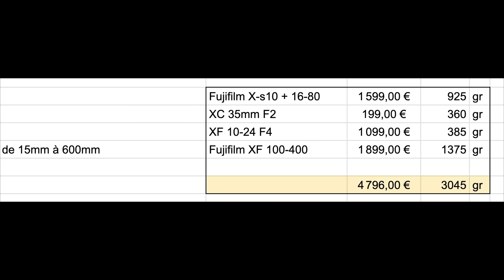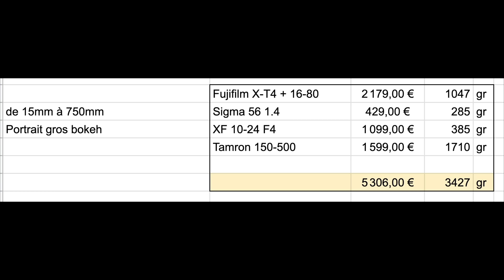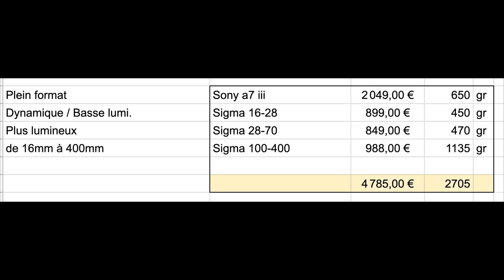Quel Appareil Photo Acheter en 2023?! 3 Kits Boitiers+Objectifs que je recommande à mes clients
-*-*- 🚀 Recommandations & Formations -*-*-

-*-*- 👌 Indépendance & Réseaux -*-*-

-*-*- 📲 Me contacter -*-*-